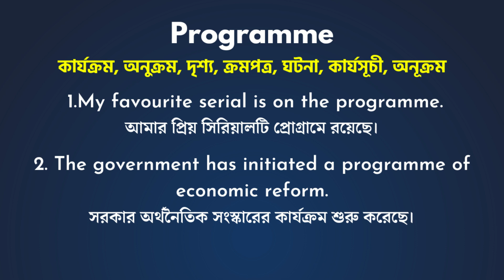Programme Meaning In Bengali/Programme শব্দের বাংলা ভাষায় অর্থ অথবা মানে কি